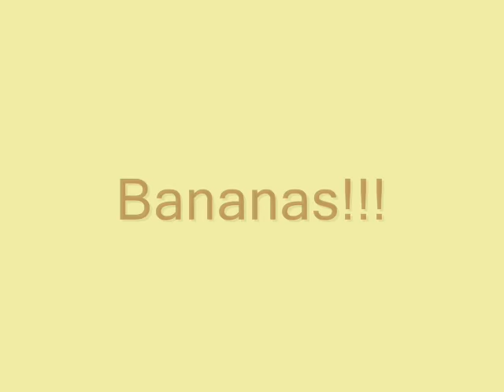This shit is bananas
i was bored and i just got the music on my computer so why not ;]